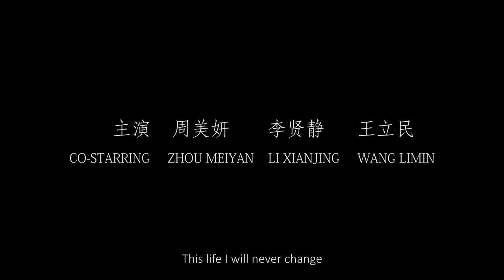Meili / Zhou Zhou, 2018 / Taiwan